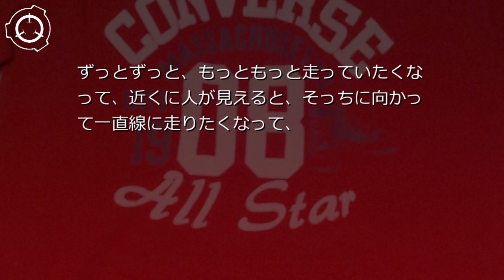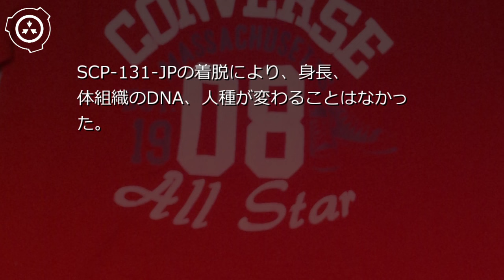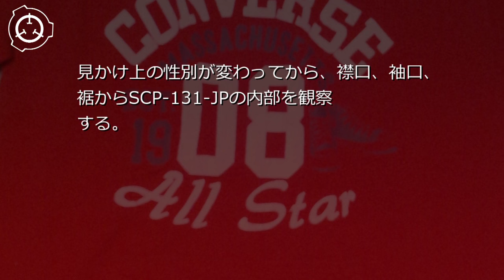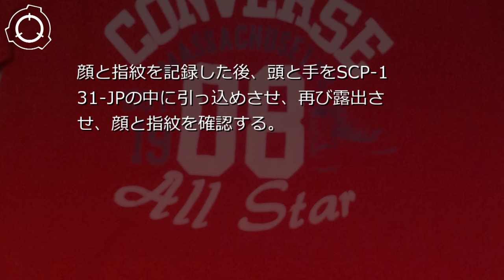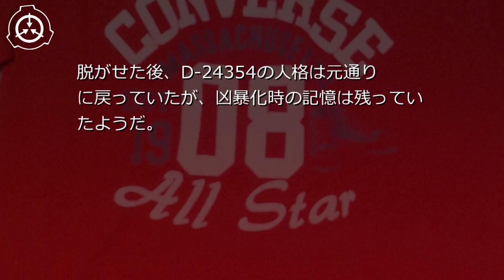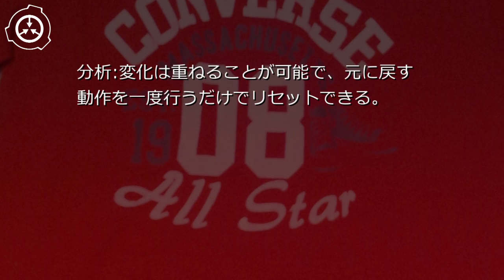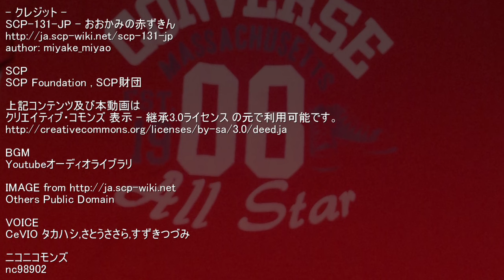SCP財団機密データ:SCP-131-JP - おおかみの赤ずきん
説明:SCP-131-JPは肩幅51cm、袖丈63cm、着丈70cmの赤いプルオーバーパーカーです。前身頃にはコンバースのロゴが入っています。同じデザインの市販品が存在し、SCP-131-JPとの間には素材などの違いはありません。SCP-131-JPと同じ効果を示すパーカーは今の所発見されていません。